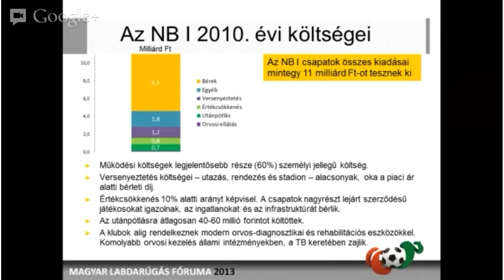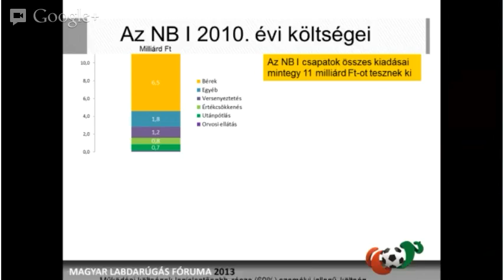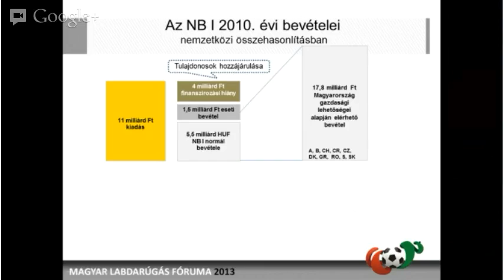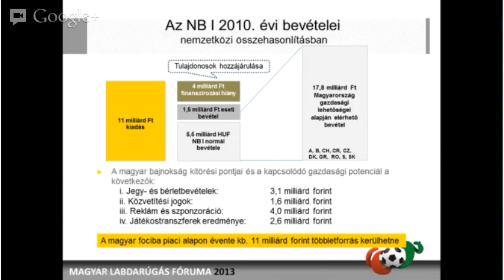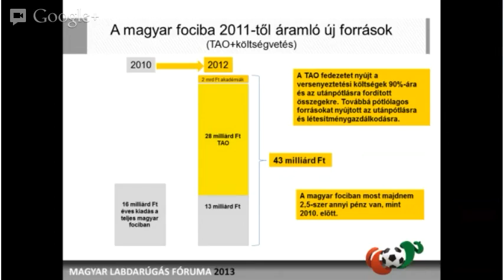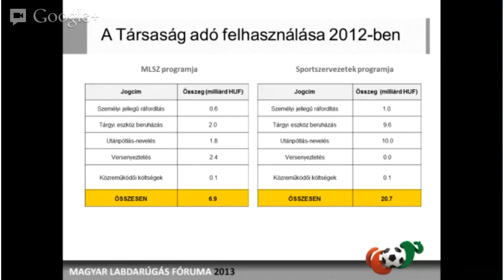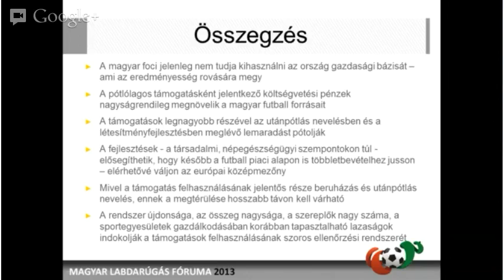OTP Terem, Téma: A magyar futball gazdasági alapjai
Moderátor:
Knézy Jenő
  Előadók:
Bardóczy Gábor
Dénes Ferenc
Dr. Gudra Tamás